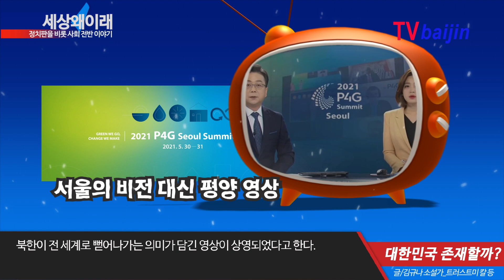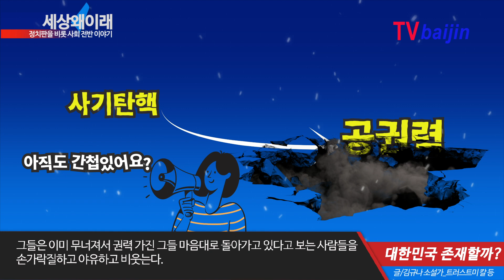대한민국이 아직 존재할까?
사기 탄핵을 겪고 나서도 이 땅에는 아직 이 나라 공권력 시스템이 제대로 정의롭게 작동한다고 믿는 사람들이 있다. 그들은 이미 무너져서 권력 가진 그들 마음대로 돌아가고 있다고 보는 사람들을 손가락질하고 야유하고 비웃는다. 아직도 공산주의자, 간첩이 있어요? 하는 것과 똑같은 패턴이다.